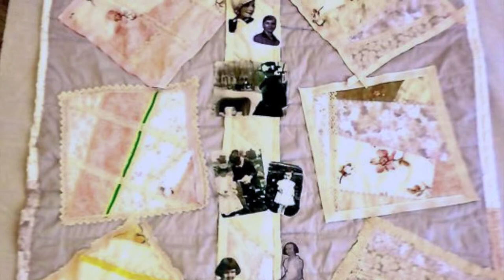Go Tell It at the Quilt Show! interview with Linda Bell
One quilt, one person, one video camera, three minutes = another quilt story saved!

"Go Tell It at the Quilt Show!" is a Quilt Alliance project designed to capture the stories of quilts where quiltmakers gather. Linda was interviewed at the 2015 Sacred Threads Exhibition in Herndon, Virginia.